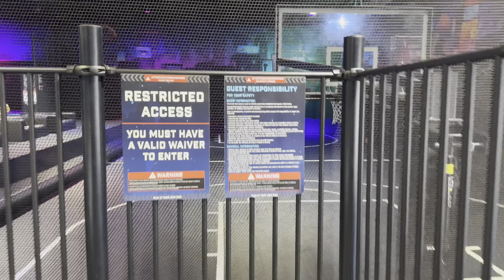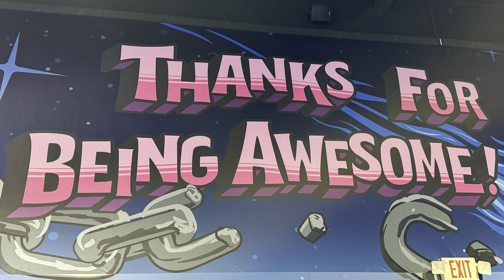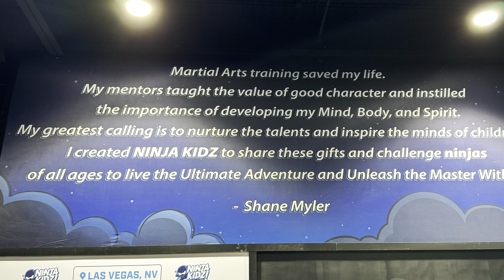Ninja Kidz action park Las Vegas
Battle Beam
Are you ready to put your balance and strength to the test? Step onto the Battle Beam, where only the bravest ninjas dare to duel!
Zipline and Trapeze Swing
Experience the thrill of soaring through the air on our trapeze swing or zipline, a perfect blend of adventure and excitement for all ages.
World's Bounciest Basketball Court
Bounce, jump and dunk your way to victory in a court designed for high-flying action!